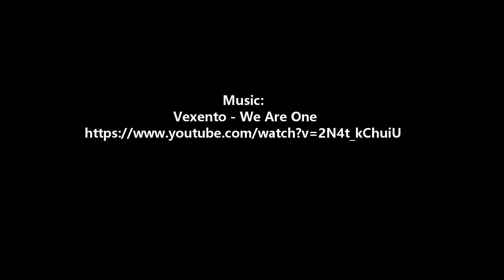Centri Federali Estivi, Castel di Sangro 2018 - Circolo Tennis Maglie (Italy)